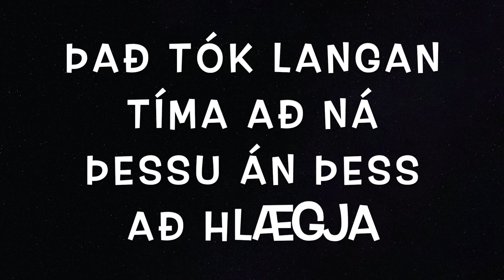Fóstbræður - Einsi Kaldi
Þorrablót Akóges 2020